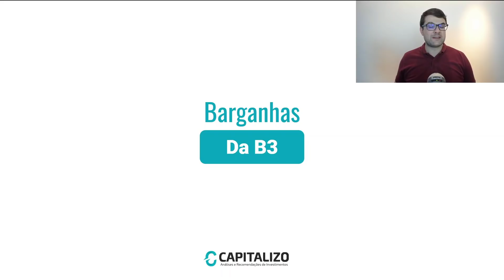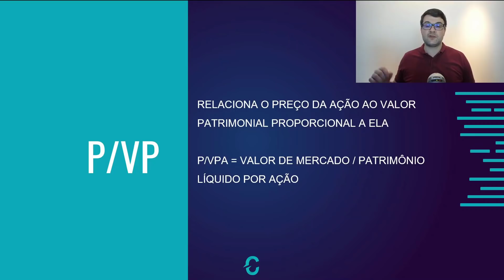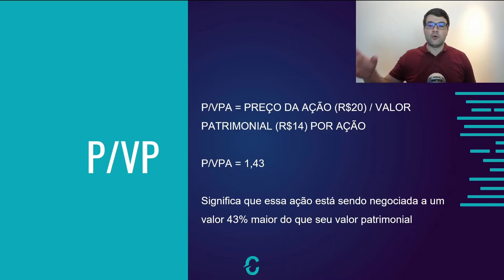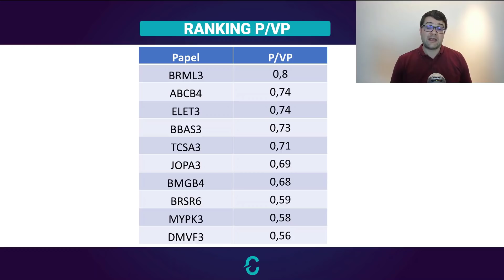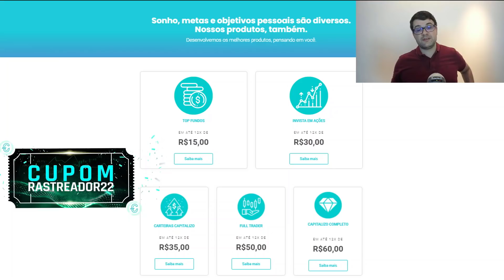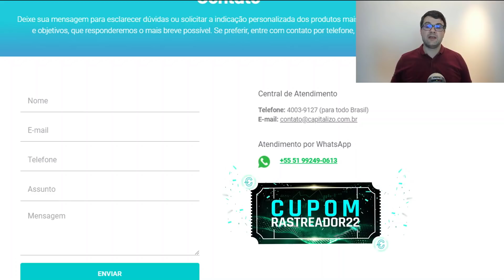20 BARGANHAS DA BOLSA | Com o Ibovespa em 120 mil pontos | Parte 2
Em duas partes, nosso setor de análise separou 20 ações consideradas baratas na bolsa de valores, a partir do indicador P/VPA, sendo duas do exterior. Confira hoje mais nove do Brasil e uma internacional!

O Rastreador de Tendências é uma estratégia exclusiva da Capitalizo que une as análises fundamentalista e técnica para buscar oportunidades na Bolsa de Valores.